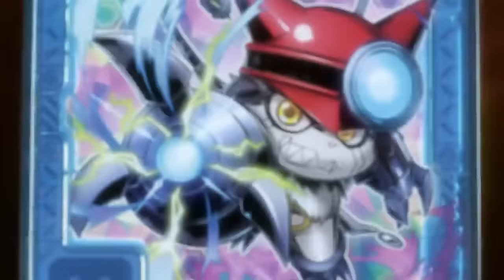Digimon Universe: Appli Monsters - Trailer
วีดีโอเทรลเลอร์ตัวแรกของ Digimon Universe: Appli Monsters